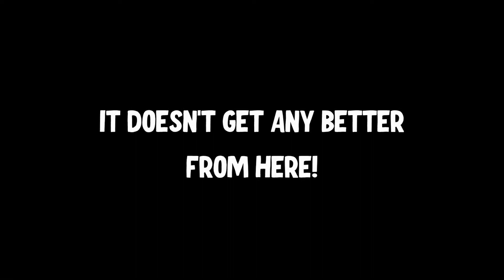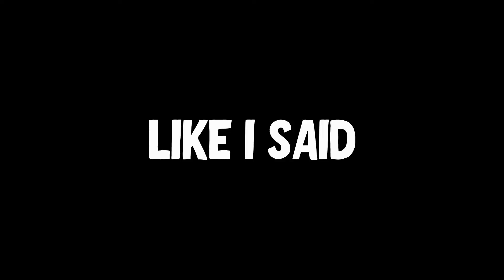Call of Duty but its just me dying & making excuses! | Death Montage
Everyone makes kill montages so its about time someone made a death montage... with excuses!